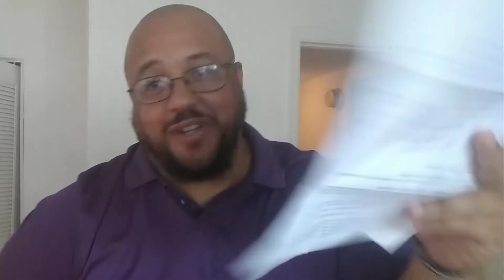Richard Gilbert CRACKS the Brionna Taylor case ( skit)